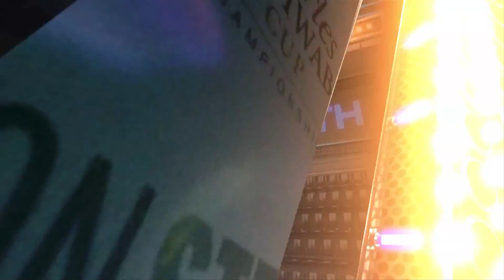STEMZone 2013 Charles Schwab Cup Day 4 Group 23